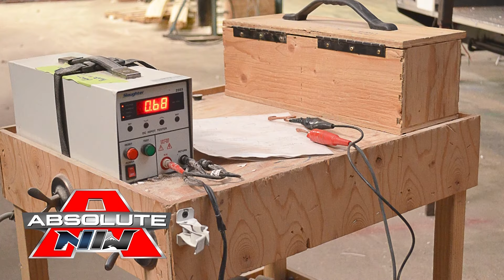Quick Tour of the new Nash 18FM Travel Trailer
Come see the new features and options of the Nash 18FM Travel Trailer